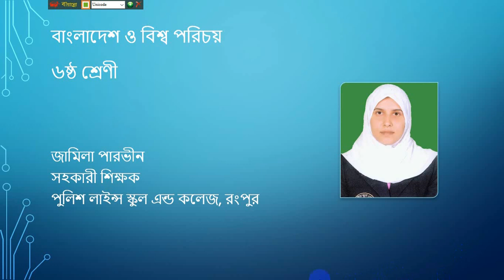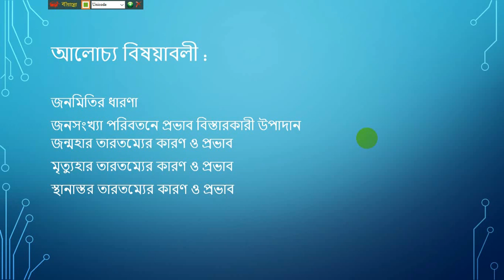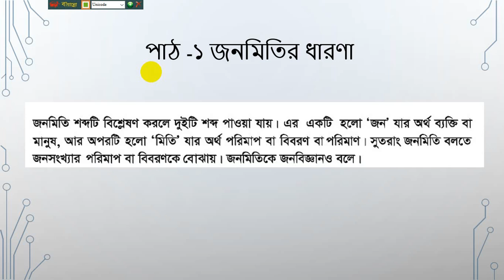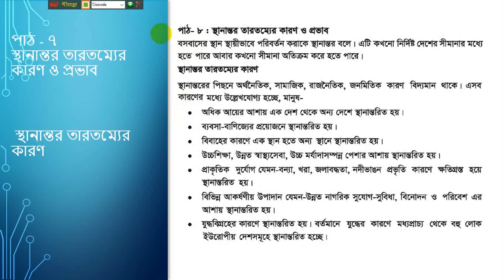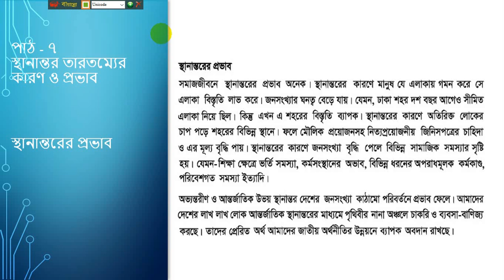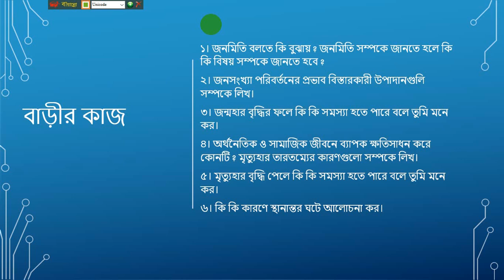শ্রেণী ৬ষ্ঠ। বাংলাদেশ ও বিশ্ব পরিচয়। বাংলাদেশ ও জনসংখ্যা পরিচিতি। জামিলা পারভীন। পুলিশ লাইন্স স্কুল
শ্রেণী ৬ষ্ঠ। বাংলাদেশ ও বিশ্ব পরিচয়। বাংলাদেশ ও জনসংখ্যা পরিচিতি। জামিলা পারভীন। পুলিশ লাইন্স স্কুল এন্ড কলেজ, রংপুর।